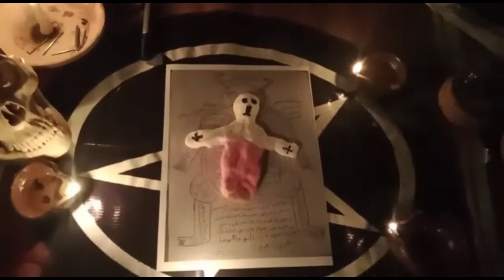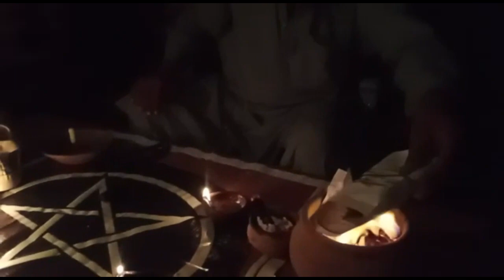black magic specialist love problem solution vashikaran specialist in pakistan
OUR SERVICES:-

(1.) GET YOUR EX LOVE BACK
(2.) BLACK MAGIC SPECIALIST
(3.) KILL ENEMY PROBLEM
(4.) SEXUL PROBLEM
(5.) LOVE MARRIAGE PROBLEM
(6.) MOHINI VASHIKARAN
(7.) MOHINI MANTRA
(8.) DIVORC PROBLEM SOLUTION
(9.) HUSBAND WIFE DISTURBANCE SOLUTION
(10.) FAMILY PROBLEM SOLUTION
(11.) Family Life Disputes Problems Solution
(12.) Marriage Life Disputes Problems Solution
(13.) Sex Problems Solution,
(14.) Business Loss Problems Solution,
(15.) Get Your Love Back By
(16.) Relationship Problems Solution,
(17.) Solution Regarding Of Love Marriage Problem
(18.) Solution Regarding Of Husband Wife Problem
(19.) Interruption In Love Marriage Problems Solution
(20.) Love Marriage Life Problems Solution,
(21.) Childless, Children Problems Solution,

About Me:-